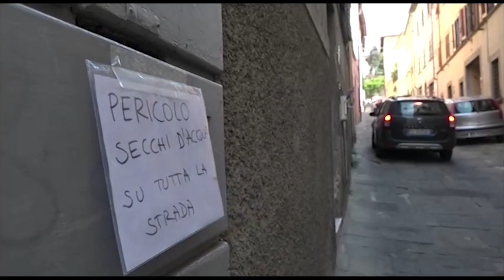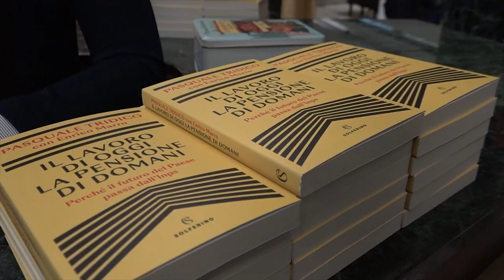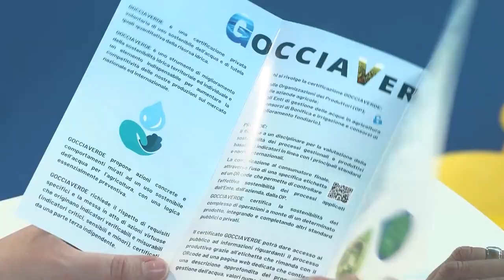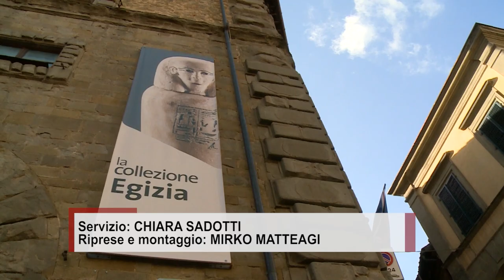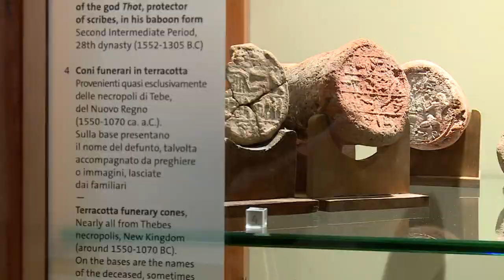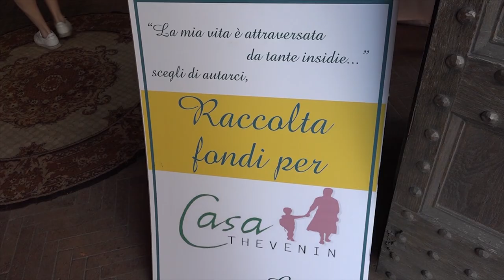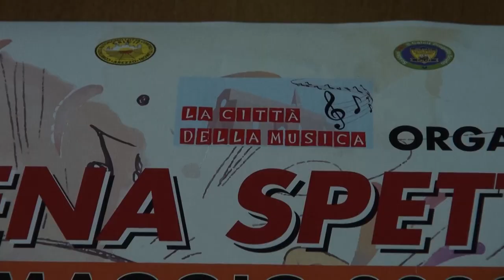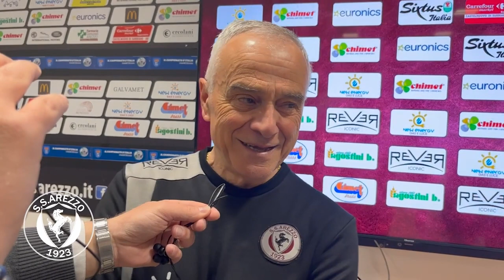Cronaca Aretina del 06/05/23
SOMMARIO

Rissa notturna in piazza della Badia ad Arezzo: 2 i feriti, 5 le persone denunciate

Scivola lungo la ciclopista dell'Arno e vola per metri nella scarpata, portato a Siena con il Pegaso

L'ex presidente dell'Inps ad Arezzo per parlare di pensioni in un incontro pubblico organizzato da Acli

Truffatore ruba gioielli ad un'anziana. I Carabinieri dopo mesi di indagini glieli restituiscono

Il museo Maec di Cortona inaugura le rinnovate sale dedicate alle bellezze egizie

Ultimo impegno della stagione regolare per l’Arezzo che se la vedrà con il Poggibonsi